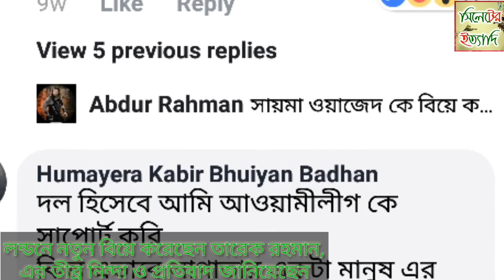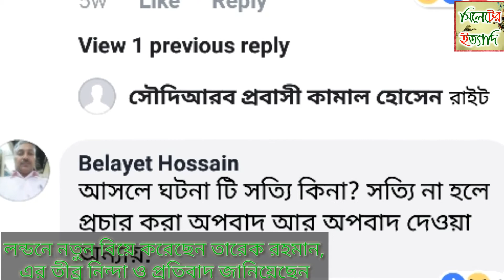লন্ডনে নতুন বিয়ে করেছেন তারেক জিয়া-- -----এর তীব্র নিন্দা ও প্রতিবাদ জানিয়েছেন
লন্ডনে নতুন বিয়ে করেছেন তারেক রহমান,এর তীব্র নিন্দা ও প্রতিবাদ জানিয়েছেন